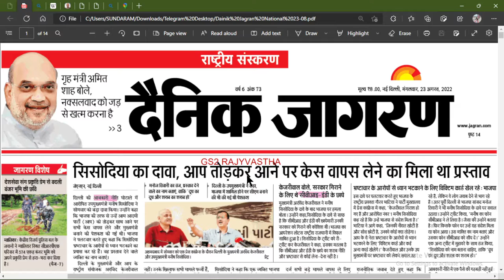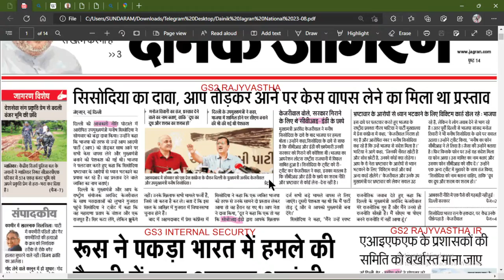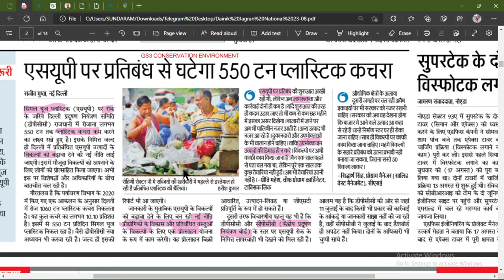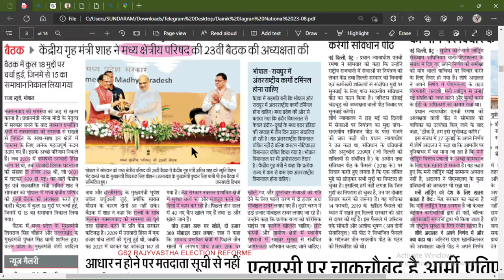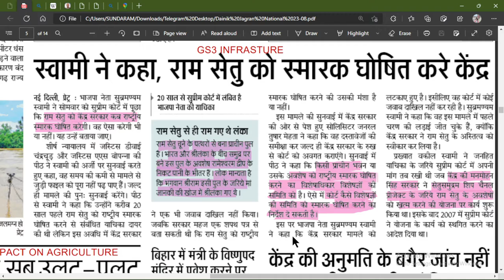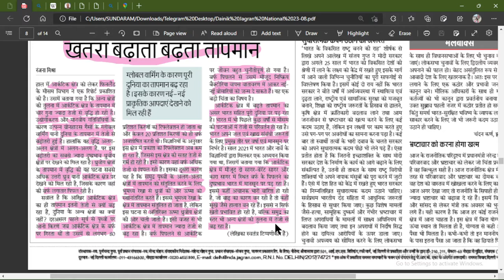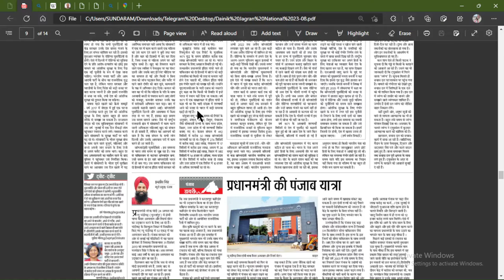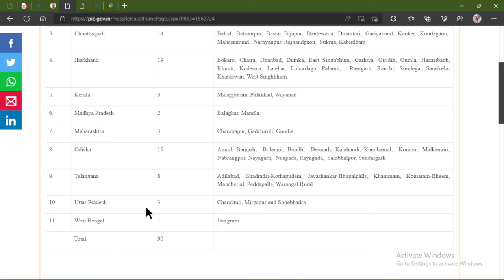23 AUGUST 2022 DAINIK JAGRAN NEWSPAPER ANALYSIS |HINDI NEWS | DAINIK JAGRAN दैनिक जागरण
दोस्तों channel को Subscribe कर दें और विशेष रूप से उन लोगों के साथ शेयर करें जो UPSC/ BPSC/UPPSC/ RPSC/ MPPSC अथवा किसी एक दिवसीय परीक्षा की तैयारी कर रहे है । हमारी कोशिश रहेगी की आपकी पूर्णरूपेण तैयारी में सहयोग कर सकें।विडियो में दिखाए न्यूज़ पेपर आपको हमारे टेलीग्राम चैनल पर मिलेगी